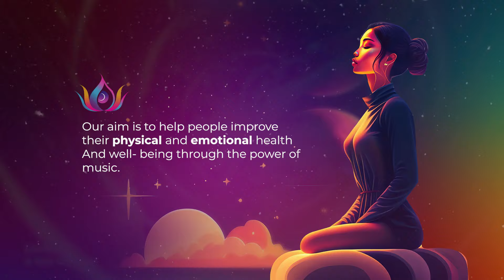Stimulate Your Pineal Gland in 3 Minutes | 963Hz Divine Frequency | Open Your Third Eye Chakra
Unlock the power of your third eye chakra with this 3-minute pineal gland stimulation using the powerful 963Hz frequency. By listening to this divine frequency, you can activate and open your third eye, enhancing your intuition and spiritual connection. Join us in this quick and effective meditation to awaken your inner vision and elevate your consciousness. Are you ready to experience the transformation? Let's begin now!

Original Track Name:- Stimulate Your Pineal Gland in 3 Minutes